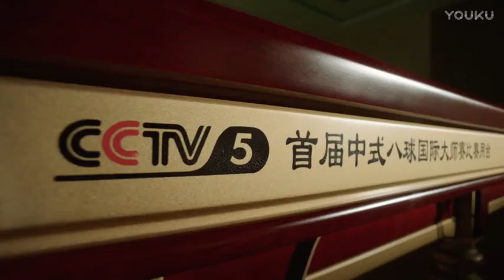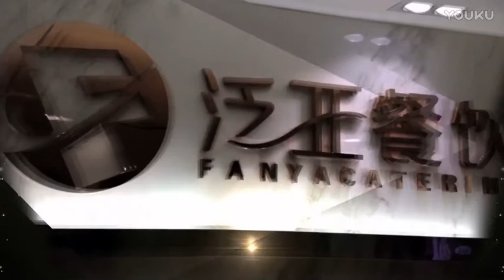Shi Hanqing VS Gong Haifeng - 2017 World Chinese 8 Ball Masters Grand Final